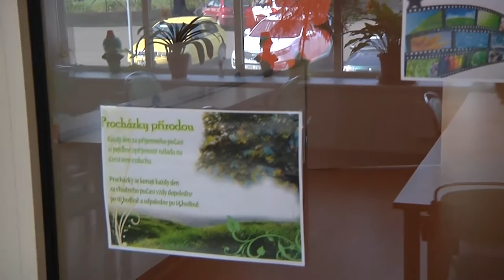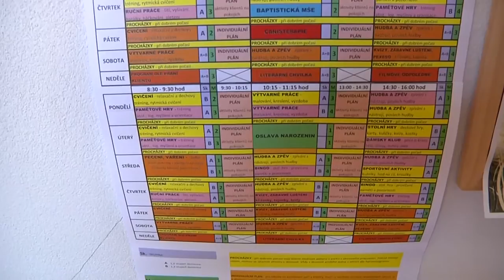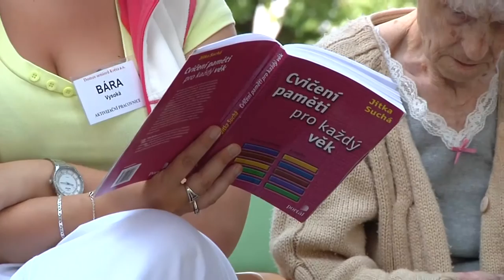TEREZÍN: Dům pro seniory Kréta se představuje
Od roku 2012 funguje v prostorách bývalé terezínské vojenské nemocnice Domov pro seniory Kréta. Soukromé sociální zařízení se zaměřuje na osoby se sníženou soběstačností a je připraveno poskytnout kvalitní péči i seniorům postiženým demencí. Hezký podzim života tak tady mohou prožít například lidé, které postihla Alzheimerova choroba. Rodinám, které mají ve svém středu takto nemocného člověka, Domov pro seniory Kréta nabízí i bezplatné poradentství.